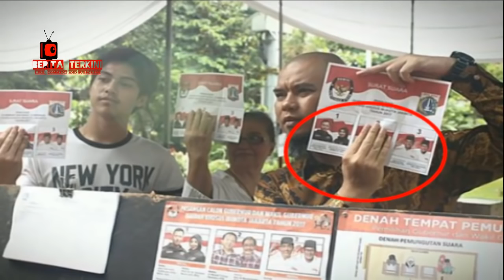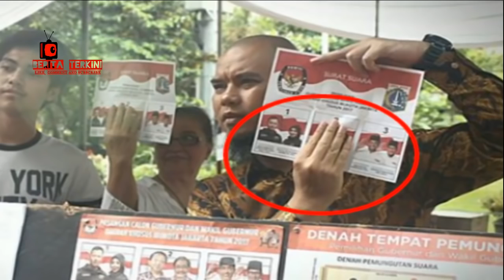Sangat2 Memalukan....Cara Keluarga Ahmad Dhani Perlakukan Foto Ahok